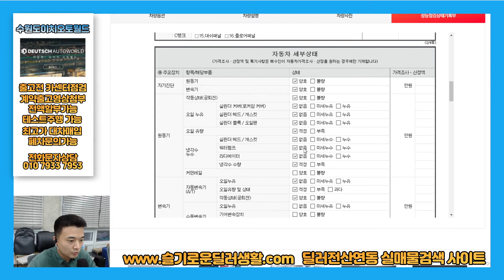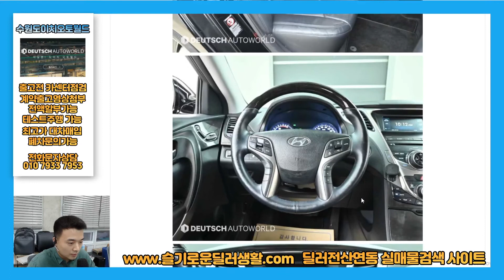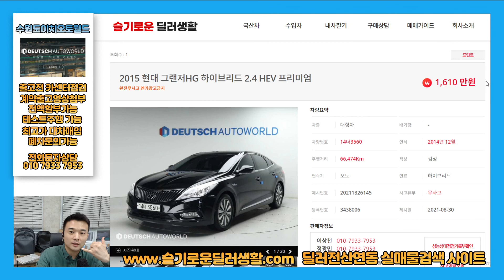(실매물중고차)3560/1610만원/그랜저HG하이브리드중고차/출고전카센터점검